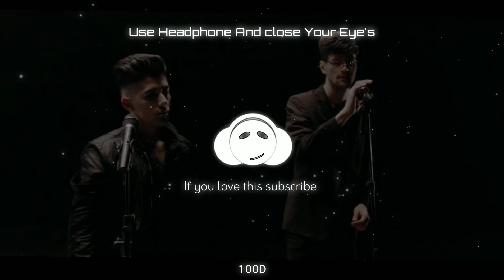Childhood(детство)-Rauf And Faik(100D Audio|Not|8D Audio)[Tik Tok Song] ,Use HeadPhones|Subscribe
🎵Follow Me On : Maridic Music - 100D Audio's